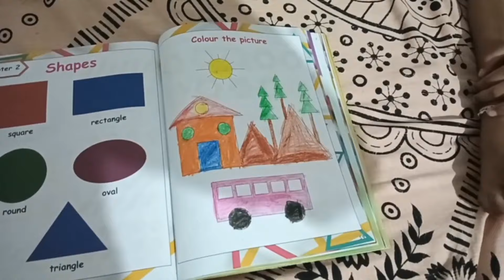മഴയിൽ കുതിർന്ന ഞങ്ങളുടെ weekend vlog/our weekend day